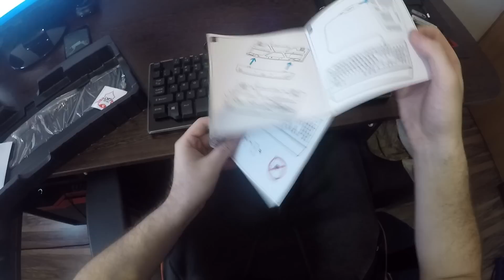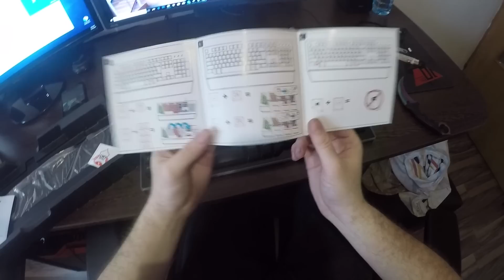Unboxing Si Review Tastatura Trust Thura RGB!